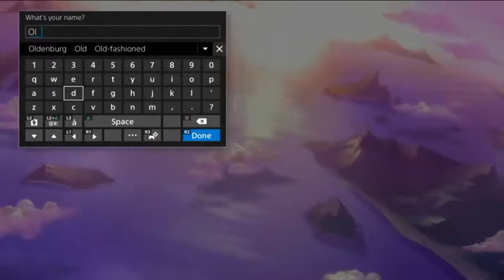Nexomon Extinction PS4 Blind Lets Play 01 - Rise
My Nexomon Extinction PS4 Blind Lets Play i saw it on the PS store thought it reminds me of P*kemon so why not give it ago